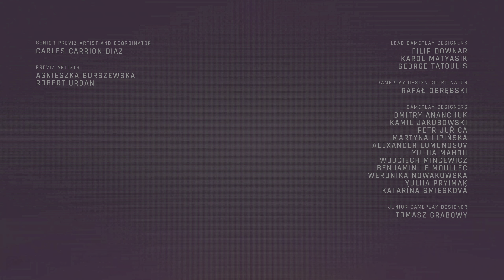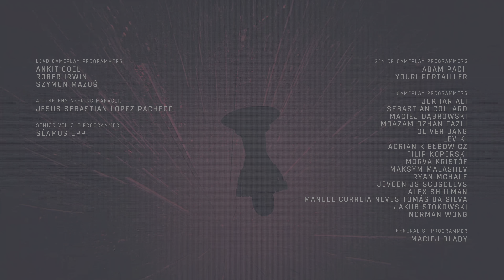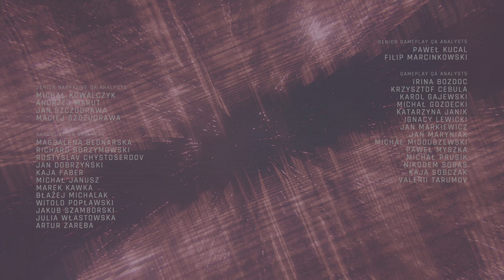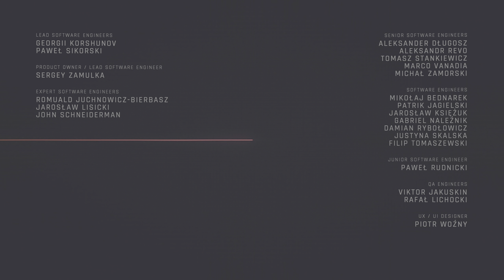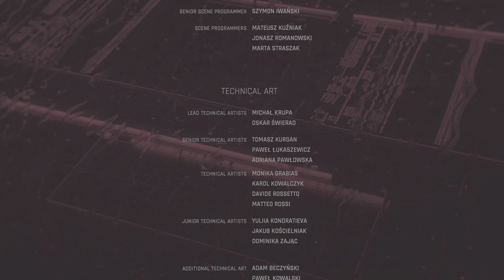Cyberpunk 2077 Phantom Liberty (2023) 4K HDR RTX4090 i9 Max Set. Raytracing Overdrive #8 THE END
Cyberpunk 2077 received praise from critics for its narrative, setting, and graphics. However, some of its gameplay elements received mixed responses while its themes and representation of transgender characters received some criticism. It was also widely criticized for bugs, particularly in the console versions which suffered from performance problems. Sony removed it from the PlayStation Store from December 2020 to June 2021 while CD Projekt rectified some of the problems. CD Projekt became subject to investigations and class-action lawsuits for their perceived attempts at downplaying the severity of the technical problems before release; these were ultimately cleared with a settlement of US$1.85 million. By October 2023, the game had sold over 25 million units. An expansion, Phantom Liberty, released on 26 September 2023 on PC, PlayStation 5 and Xbox Series X/S, which sold 3 million units in a week after release. Its total cost to develop and market (including updates and DLC) is reportedly over $436 million,[2] making it one of the most expensive video games to develop. A sequel, codenamed Project Orion, was announced.

System specification: NZXT Player Three Prime

CPU: Intel Core i9 13900KF
GPU: NVIDIA GeForce RTX 4090
Motherboard: NZXT NS Z690
RAM: 4x Teamgroup UD4-3200 DDR4

Capture Card: Elgato 4K60 S+